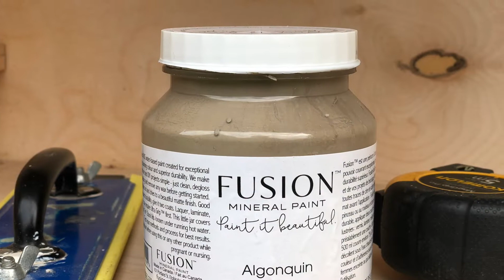A summer to remember:good weather, roses, gold, butterflies, a good feeling and here´s the result!❤️